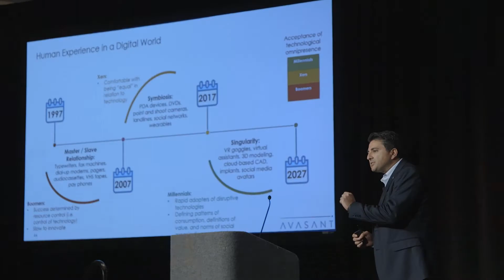How to Film a Conference with Walking Saloon Pictures & SIG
SIG Annual Summit Highlight